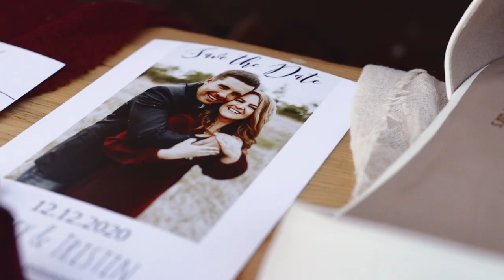A Hallmark Minnesota Christmas Wedding Video | Abbey + Tristin | Neaton Bros. Shed | Watertown, MN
Venue: Neaton Bros. Shed